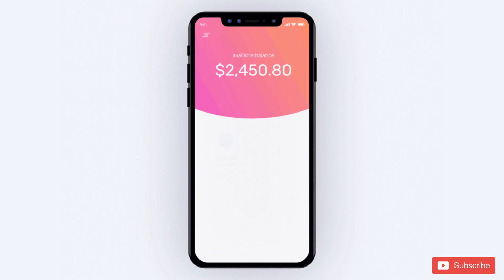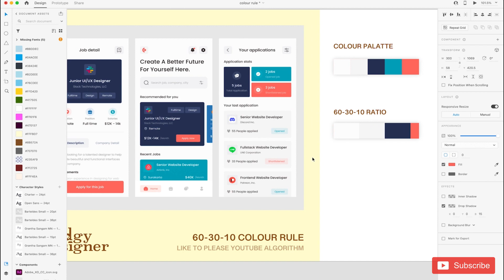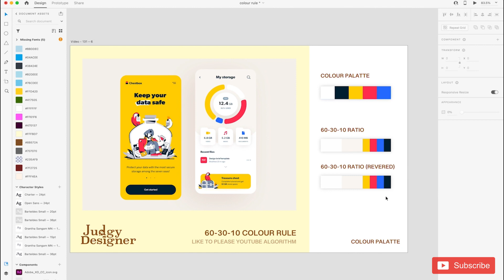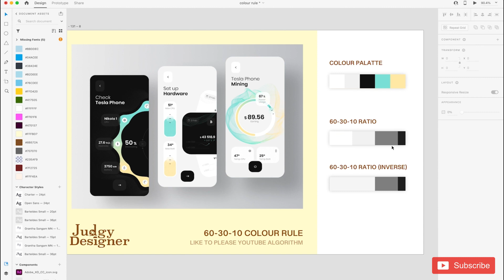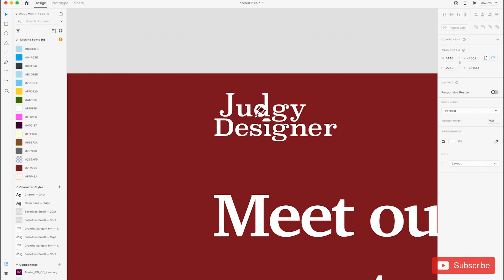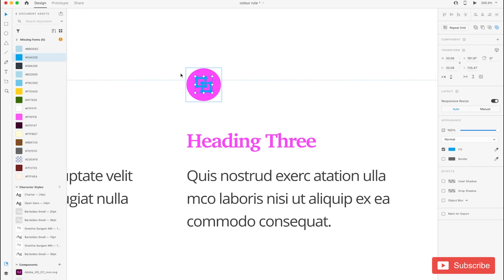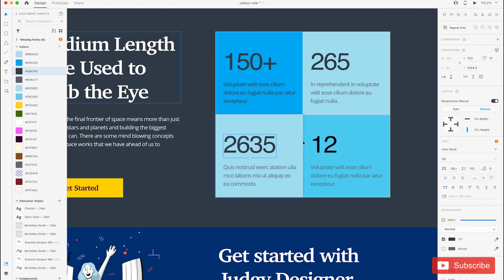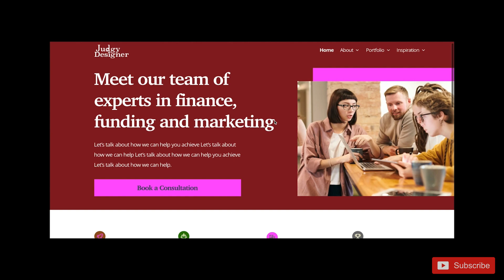99% of Great UI Designers use this colour rule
We will show you how 60-30-10 colour rule works its charm in Ui designing by using Adobe XD. Covering the basics and then also looking at some examples and applying the same in our layout.

Chapters
00:00 Intro
00:17 Colour Rule
00:52 Multi-colour Applications
05:18 3 Colour Ui Examples
07:58 Where to Find Colour Palatte
08:30 Implementation of Rule
14:23 Extro